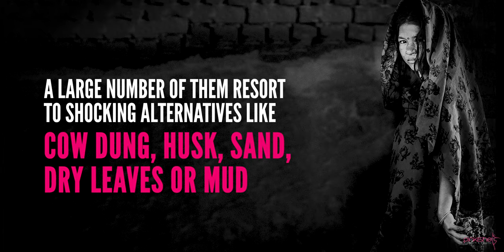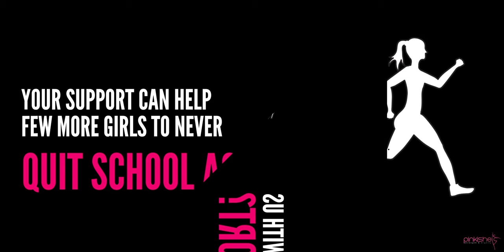Airtel Delhi Half Marathon 2019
WE ARE RUNNING IN AIRTEL DELHI HALF MARATHON ON 20TH OCTOBER. DO JOIN US!

We are running in the Airtel Delhi Half Marathon 2019 scheduled on 20th October 2019 to raise awareness, garner support and raise funds for our program Padbank. Pinkishe Foundation is one of the selected Civil Society Organizations (CSO/NGO) to be officially running in the ADHM.

This year will be our first year of participating in the ADHM, the 15th edition of the one of the most prestigious 21 Kilometer races. There will be bunch of world class athletes as well as masses who will be participating.
We are setting an ambitious target adopting 10000 rural girls living in 20 villages across 6 states in India and distributing them free sanitary pads for a period of 24 months.

In absence of such a basic amenity as a sanitary pad, these girls’ resort to using unhygienic absorbents during their period and are prone to severe RTI and associated health hazards, apart from suffering in silence and bearing many other traumatic experiences.

Please do support this year. You can support in one or more of the following ways:

2. Run with us
3. Be a fundraiser

Please note, everybody can run or walk. We are running the 5 KM Delhi Run. It’s going to be lot of fun.

for details and registration.

Do get in touch with us to know how you can help us reach our target.